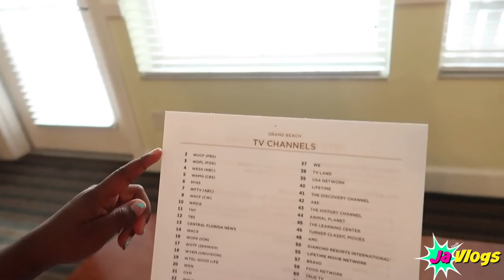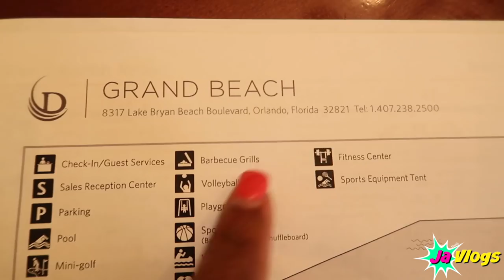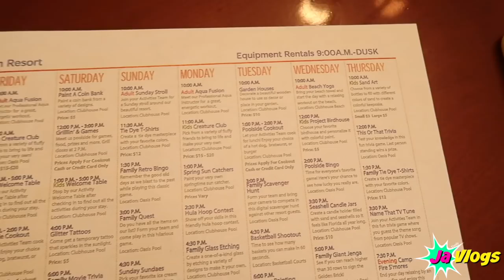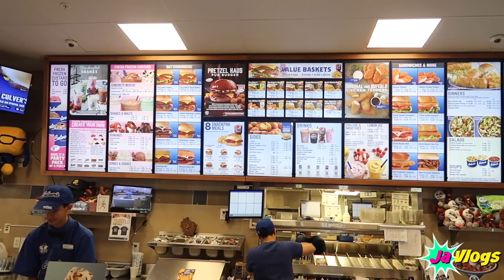Our Vacation House Had Bed Bugs | Moving To Florida | Family Vlogs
Camera used: Canon Powershot G7X Mark II
Editor: Final Cut Pro X

Video Title
[Video URL]